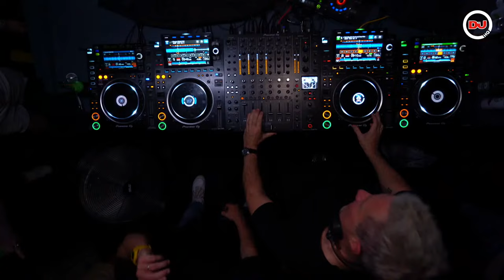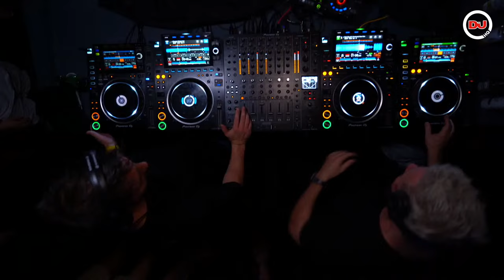Pan-Pot Techno Set From DJ Mag HQ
Techno titans, Pan-Pot play a DJ set from DJ Mag HQ

DJ Mag HQ has a Pioneer Pro Audio soundsystem installed including the new Pioneer DJ XPRS2 DJ monitors.